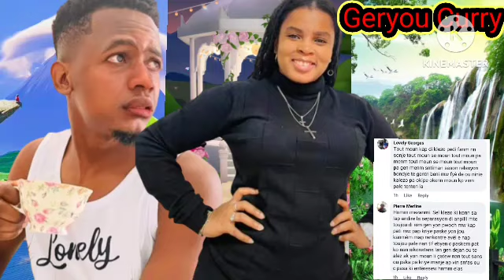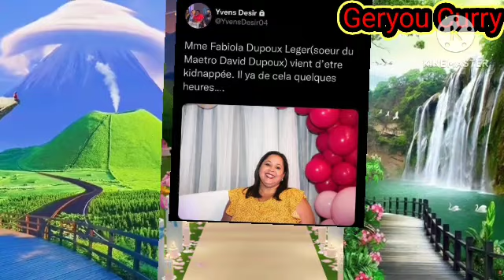wi Wender Fednaëlle merite l lagel balil 1milyon dola pou Blondedy fanmiy Mika tris nouvel Yokidnape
wi Wende legall Fednaëlle meritel 1milyon dola pou Blondedy nan VH1 tris nouvel pou fanmiy Mika  deblozay pete kalezo pakapab ankò ninie reyaji @fednafrancois8480